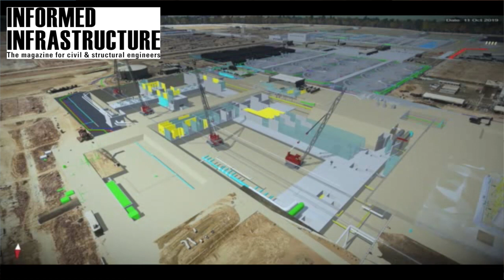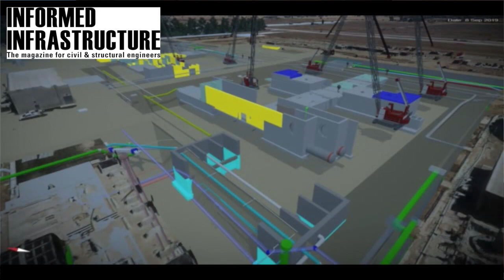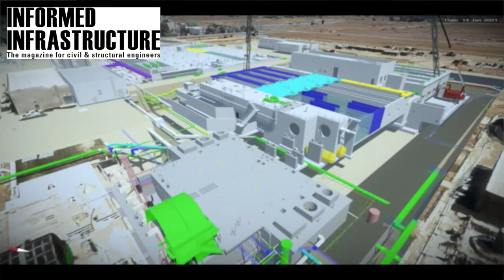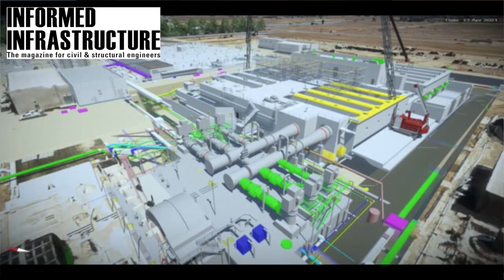Getting Control of the EchoWater Project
To learn more about the 5D planning, scheduling and costing digital twin that was at the heart of the EchoWater Project and its ability to finish on time and under budget, Todd Danielson, the editorial director of Informed Infrastructure,  interviewed Project Controls Cubed’s Jeff Campbell, director of virtual planning, and Serelle Corn, lead planner and managing member.